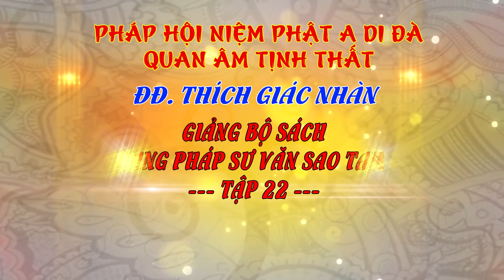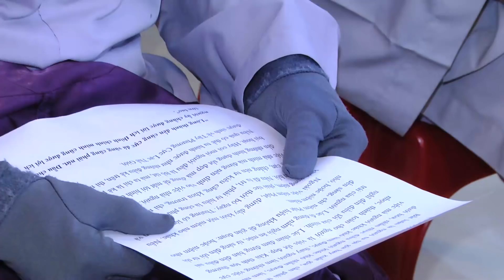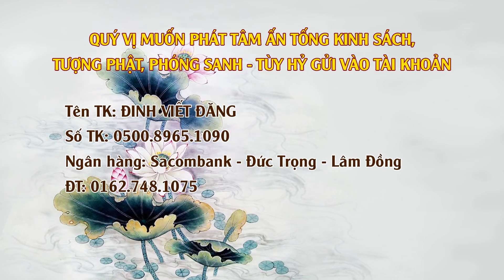Giảng Bộ Ấn Quang Pháp Sư Văn Sao Tam Biên Tập 22 - Ngày 01/6/2018